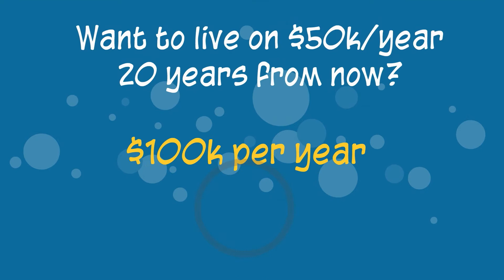How Much to Save For Retirement: Early Retirement Calculator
Do you know how much money you need to save for retirement? Find your number by watching this video and downloading my free retirement calculator.
I'm now on Clubhouse! Give me a follow: @philtown — see you there!

Try my FREE Retirement Calculator to calculate exactly how much money you will need to retire.